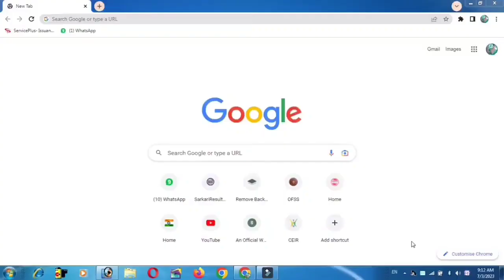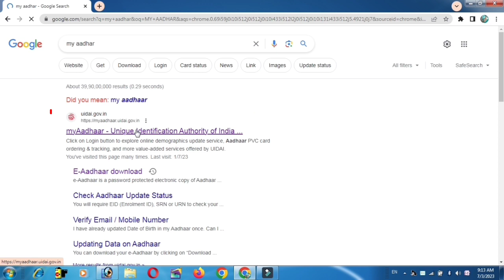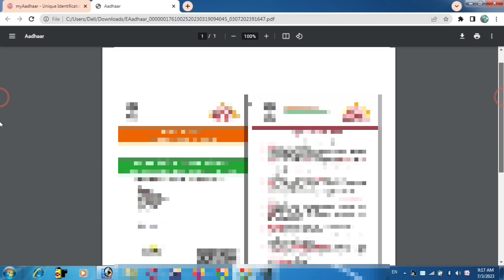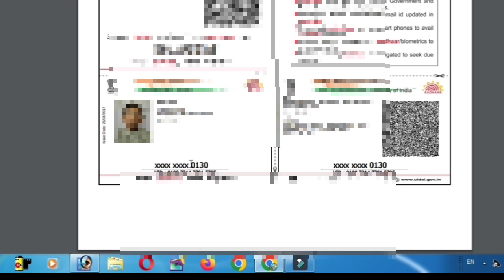Masked aadhar card download kaise kare| Masked aadhar card kya hota hai/ download kaise kare aadhar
Topics covered this video how to download masked aadhar

mask aadhar card kaise download karen how to download masked aadhaar card,

aadhar card download, aadhar card kaise download kare,

masked aadhaar card,

masked aadhar card kaise download kare

how to download masked aadhaar, how to download masked aadhar card, masked aadhar card,

masked aadhaar card download,

download masked aadhar card, how to download aadhar card in mobile
1. masked aadhar card kaise download kare, aadhar card kaise download karen
2. e aadhaar download kaise kare
3. masked aadhaar card kya hota hai
4. adhar card download password 2022 5. uidai masked aadhaa
6. aadhar card pdf opening password 7. masked aadhaar pdf
8. aadhar card pdf password kaise khole
9. download masked aadhaar card without password
10. aadhar card pdf kaise download kare
11. Do banks accept masked Aadhaar

mask aadhar card download kaise kare mask aadhar card kaise download
kare 2023 download masked aadhaar card without password
masked aadhaar card download kaise kare
how to download masked pan card
masked aadhaar card kya hota hai
mask aadhar card download password
how to download unmasked aadhar card
masked aadhaar card password
how to download masked aadhaar card in telugu
masked aadhaar card downloaded
mask aadhar card download tamil
mask aadhar card download telugu
masked aadhaar card
मास्क आधार डाउनलोड